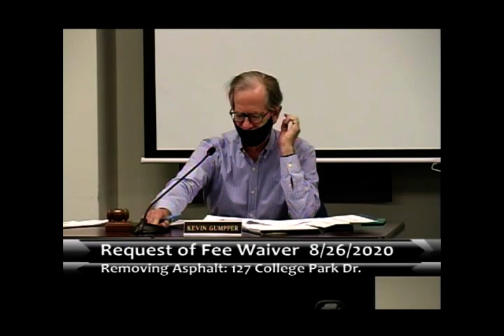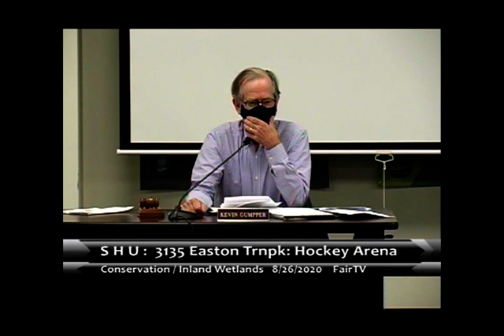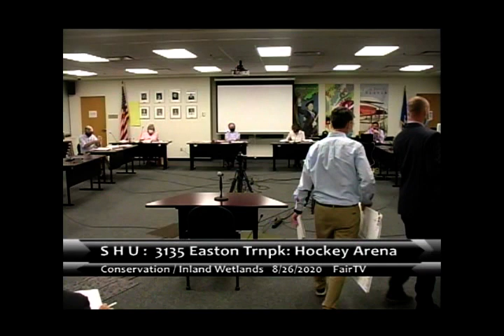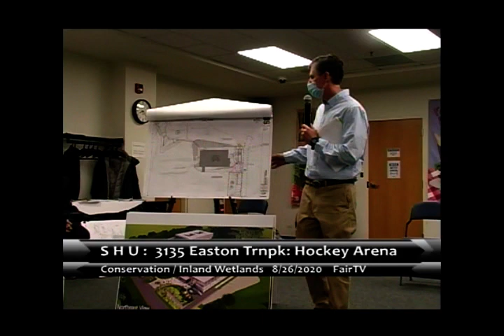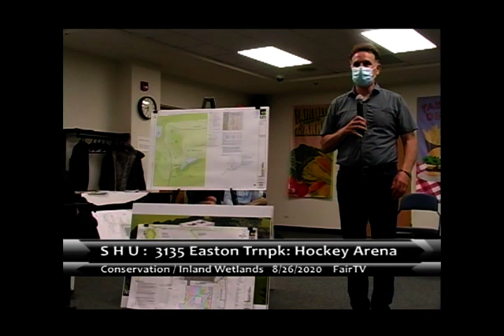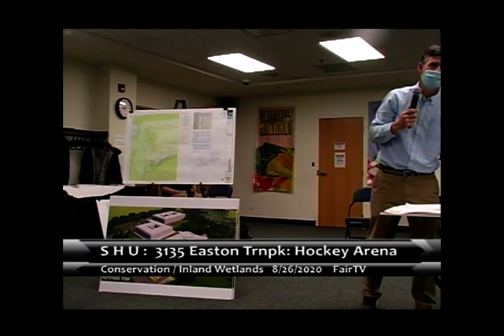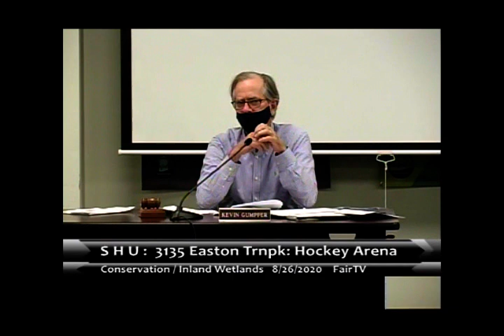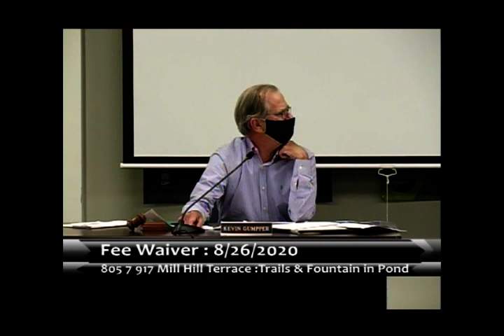Conservation 8-26-2020 Special Meeting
Conservation Inland Wetland   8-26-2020  Link to agenda Below